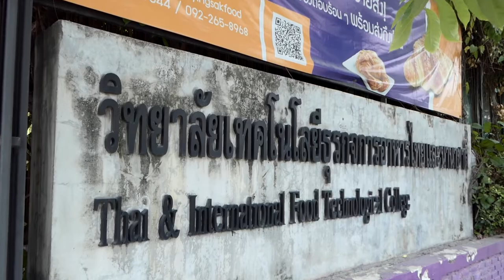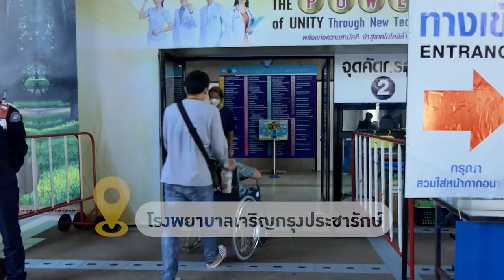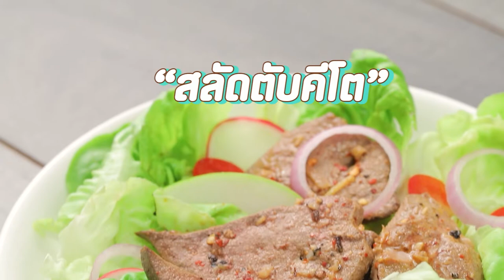สว.รส อาจารย์ยิ่งศักดิ์นำทีม Yellow Birds ทำจิตอาสาโรงพยาบาลเจริญกรุงประชารักษ์ EP.10(1/3)